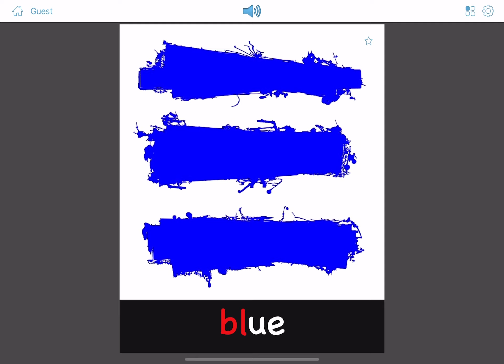bl Phonics bl- Phonic Blends bl as in blue - Bitsboard the Ideal Flashcard App for SLPs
Articulation practice with Bitsboard is a huge time the saver.  Downloads over 5,000 flashcards with gorgeous images recorded by a certified SLP all grouped by individual sound category.

Not only that, you can even highlight the specific sound that you are working on by adjust the settings.

Trusted by over 5 million students, parents, and teachers
Academics Choice Award Winner
Includes over 30+ Interactive Mini-games to make learning customizable and fun

Bitsboard.com